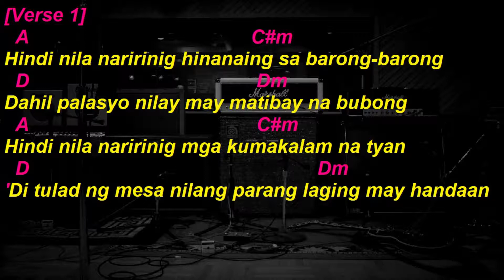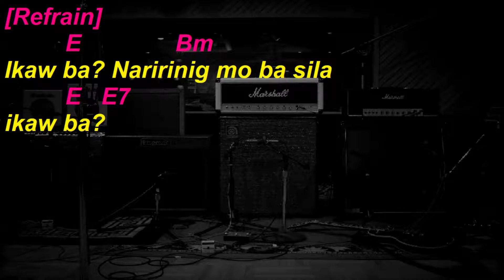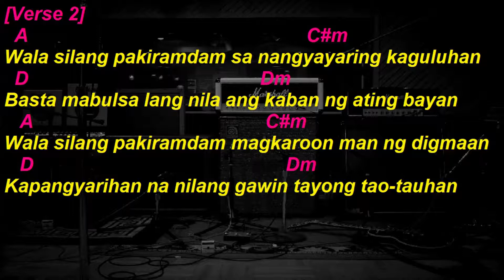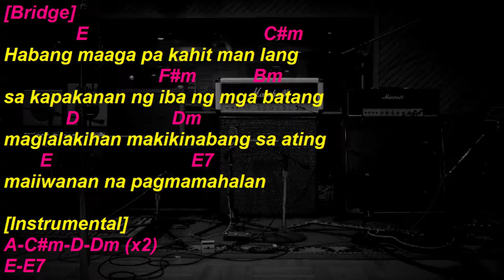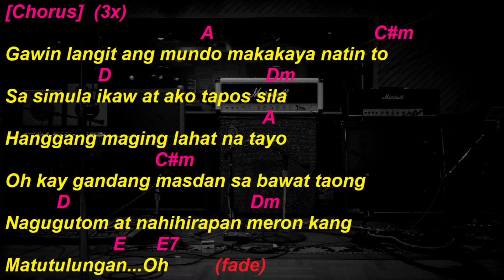Siakol - Gawing Langit Ang Mundo (Drum Tracks, Lyrics, Chords)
gawing langit ang mundo
siakol
kamikazee seksi seksi drumtrack
kamikazee seksi seksi drum Cover
kamikazee seksi seksi drums only
kamikazee seksi seksi lyrics
kamikazee seksi seksi chords
kamikazee seksi seksi guitar cover
kamikazee seksi seksi cover
kamikazee seksi seksi guitar backing
kamikazee seksi seksi karaoke
gawing langit ang mundo drumtrack
gawing langit ang mundo drum Cover
gawing langit ang mundo drums only
gawing langit ang mundo lyrics
gawing langit ang mundo chords
gawing langit ang mundo guitar cover
gawing langit ang mundo cover
gawing langit ang mundo guitar backing
gawing langit ang mundo karaoke
tunog kalye
pinoy music
guitar cover
drumtrack
drumtracks
drum track
drum Cover
drums only
lyrics
chords
guitar cover